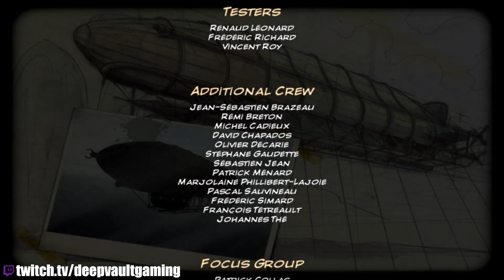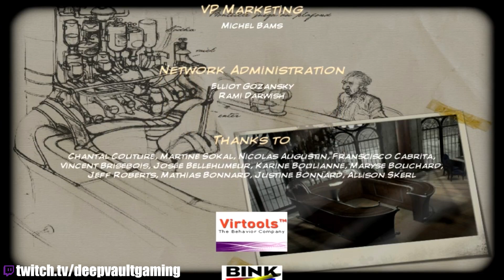Syberia - Episode 12 Finale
Welcome to Episode 12 of our play through of Syberia! This is the final episode of this series.

Tomb Raiders:
-Michael Rynearson